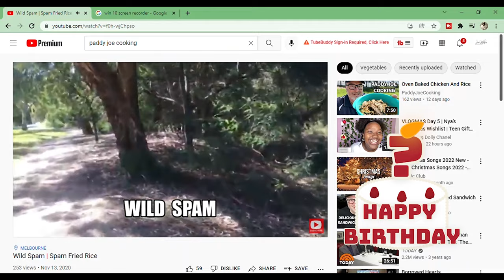Happy Birthday to our Favorite Aussie | Happy Birthday Mate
We all love the guy because he is genuine, nice and goofie so why not make a video just for him to celebrate his special day! Happy birthday to one of my very best friends and Cousin! You make me laugh and I really enjoy our conversations!